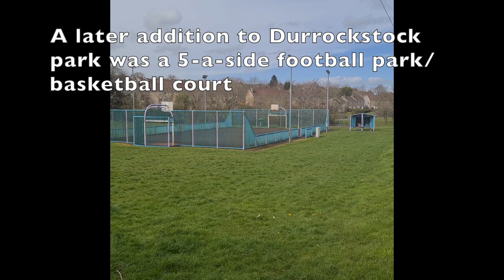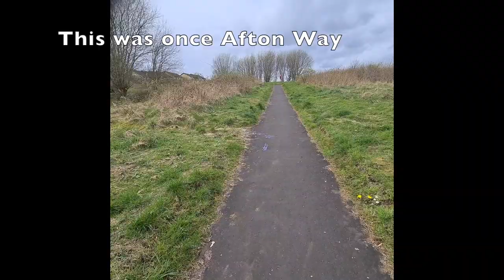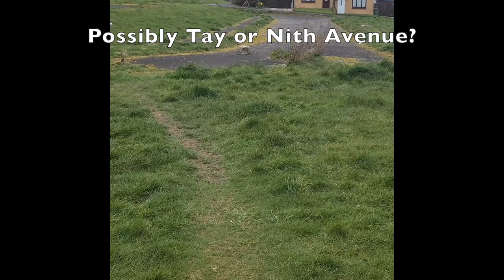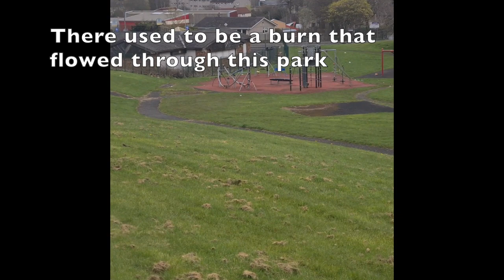Foxbar 2023 | Junction Posse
This video is to highlight some of the changes made in Foxbar, Paisley over the last few decades. Foxbar was mostly built towards the end of the 1950s. In recent decades, it has since saw the demolition of a number of older buildings. Some of these old buildings have since been replaced.

This video may prove especially interesting to those who have not been in Foxbar for some time.

Areas looked at in this video are:
Foxbar Highflats
Gleniffer/Camphill High School
Stanley Firs Pub
Durrockstock Park
Foxbar Rivers
St.Pauls Primary School
Some of the streets around Brediland Primary School
Amochrie Road Bookmakers